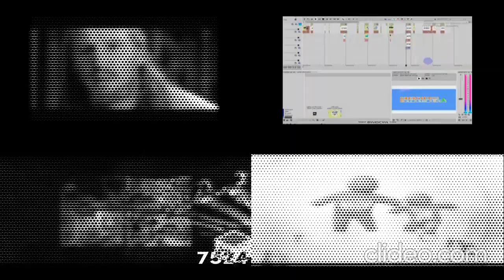(REQUESTED) THE EPICNESS OF WINDMILL ISLE QUADPARISON V6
Requested by: 🎃Diddy Kong The Shows Fan 2k9 🍬 (HAPPY HALLOWEEN)